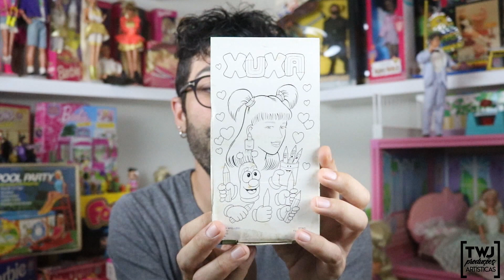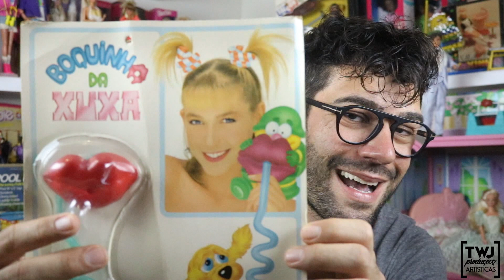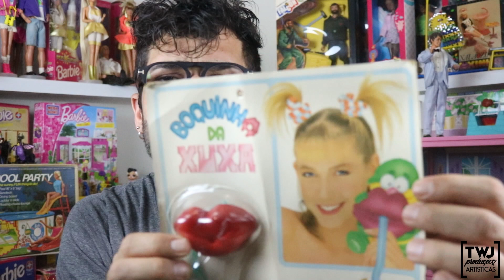Especia da Xuxa - Eu tinha!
Todo colecionador de brinquedos busca as coisas que já teve na infância.
E a sensação de tê-las novamente é MA RA VI LHO SO!